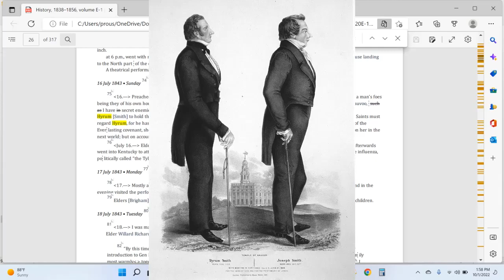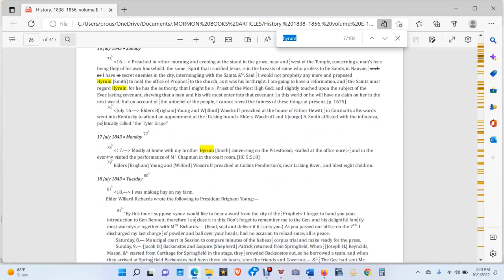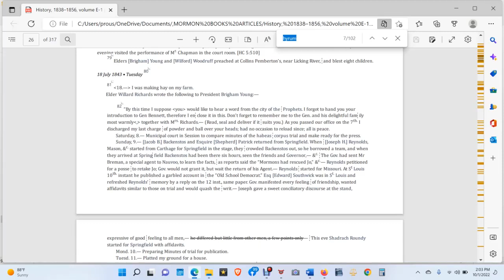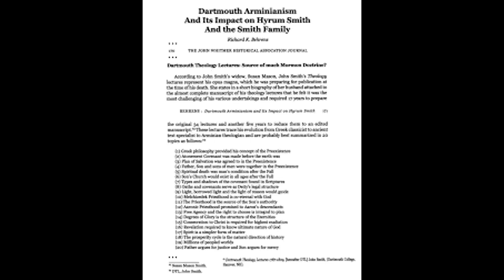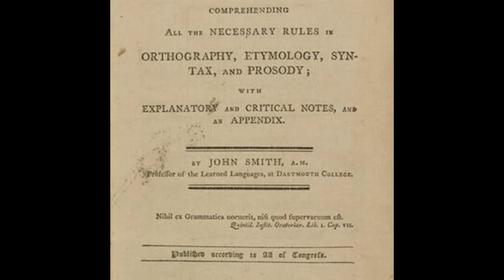Joseph Smith Jr. Abdicated Position of Prophet to Hyrum on 7 16 1843 & Deeded All Property to Emma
Joseph Smith was in hiding most of 1843 at his in law home in Dixon Illinois where he was arrested under the second warrant from Missouri for the old charges of "Treason" In order to make these charges stick, Orson Pratt, WW Phelps and Sydney Rigdon, confidant and colleague of John C. Bennett in the overthrow of Joseph Smith, would have to testify again, reigniting old charges and lies by the Mormons in Missouri. Joseph Smith saw the writing on the wall and attempted to flee Nauvoo but was always hunted down and brought back. Joseph Smith was literally a prisoner in Nauvoo. What would you do? One might think about faking your own death in order to escape, which I believed Joseph and Hyrum concocted along with loyal Nauvoo Mormons, most of whom did not follow the cruel and toxic Brigham Young into the hell of the Slave State of Deseret Utah.